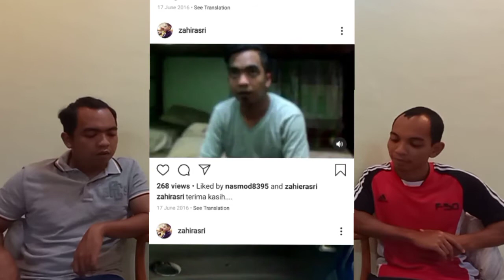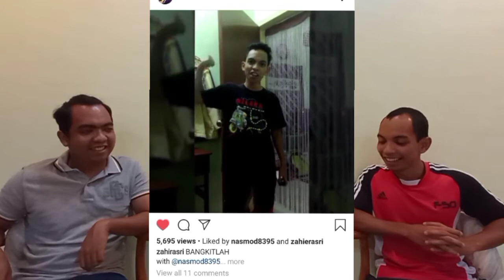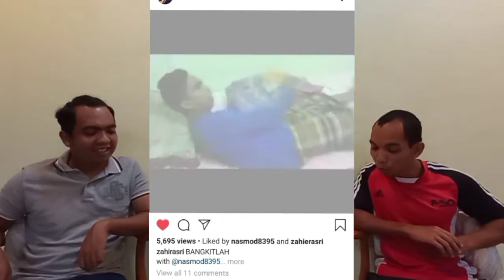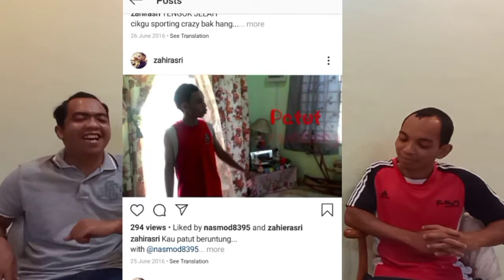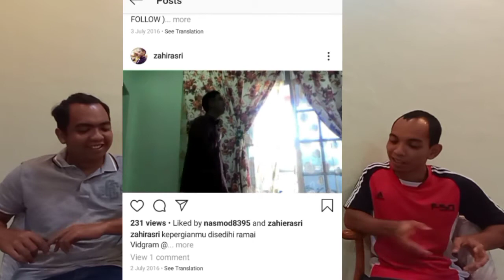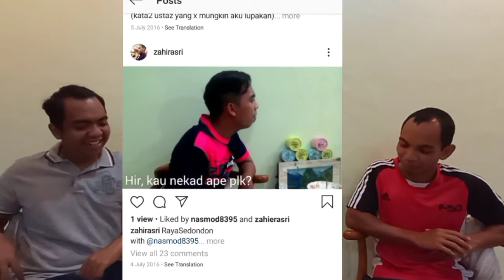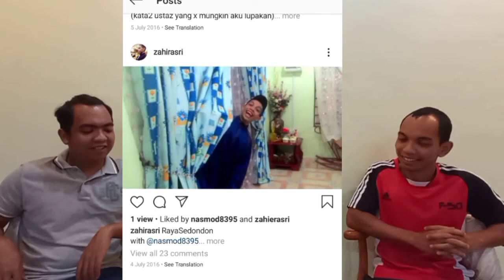Reaction video lama ft Nasmod |Zahir Asna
Dalam video ni saya dan abang saya menonton semula dan tengoklah macam mana reaksi...minta maaf atas kekurangan..
Terima kasih sudi menonton 😊😊😊..